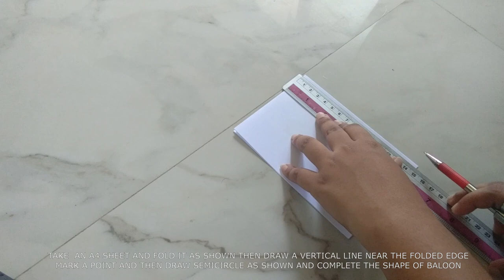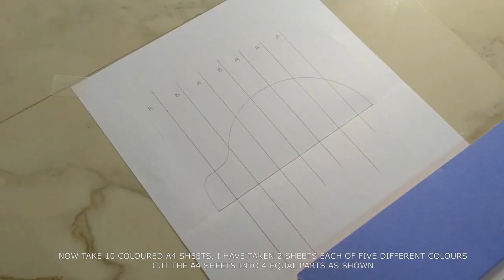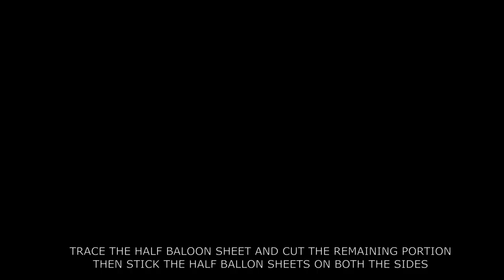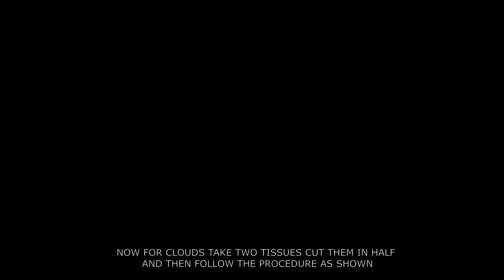How to make Honeycomb Ball/Hot Air Balloon | DIY Home Decoration Ideas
TODAY CREATIVE TUBE WILL SHOW U HOW TO MAKE A HOT AIR BALLOON OR HONEYCOMB BALLOON DECORATION PIECE. DIY HOME DECORATION IDEAS.
This Paper crafts Honeycomb Ball/Hot Air Balloon decoration piece is a handmade craft made by pasting paper sheets at different points. The Honeycomb ball/balloon looks amazing once its complete and is an amazing DIY home decoration craft. You can make a number of honeycomb ball/balloons and other other crafts and arrange them in a single decoration piece to make the perfect home decor idea. Making this honeycomb ball/balloon craft can be very engaging for kids and adults and have a great family time together. This paper crafts tutorial provides easy step by step instructions to fold a Paper Honeycomb Ball.